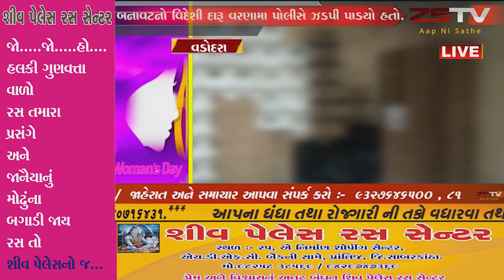વડોદરાના રતનપુર ગામમાંથી એક બંધ મકાન તથા બે ગાડીમાંથી રૂપિયા પાંચ લાખ ઉપરાંતનો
વડોદરાના રતનપુર ગામમાંથી એક બંધ મકાન તથા બે ગાડીમાંથી રૂપિયા પાંચ લાખ ઉપરાંતનો ભારતીય બનાવટનો વિદેશી દારૂ વરણામા પોલીસે ઝડપી પાડયો હતો.